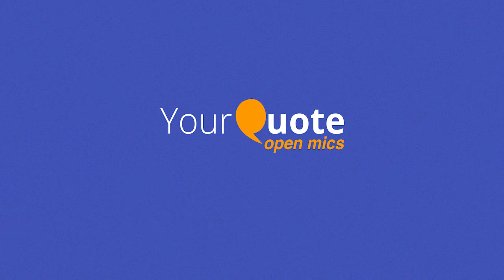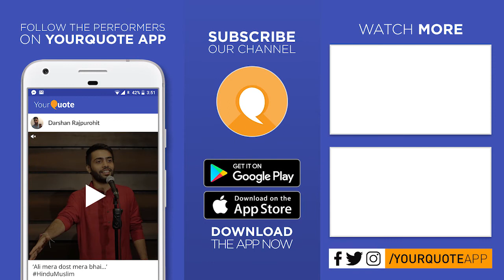'Hope' by Babra Shafiqi | English Poetry | YQ - Srinagar (Open Mic 4)